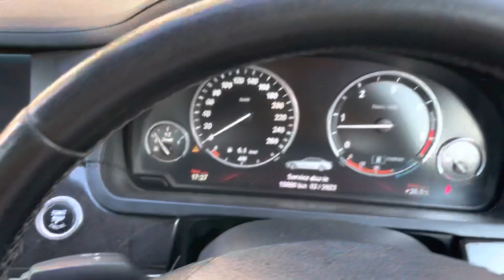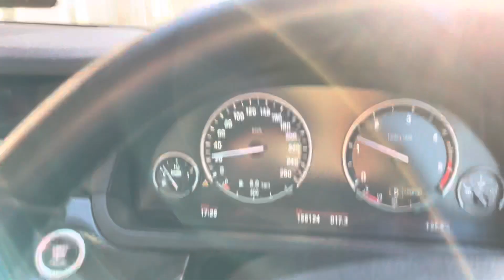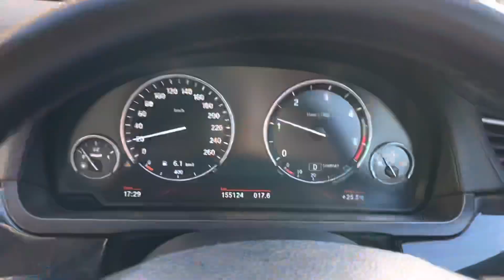BMW 730d suspension replaced